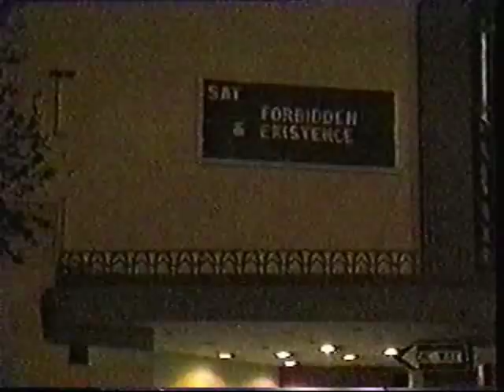FORBIDDEN - Infinite - Chalice of Blood 11.27.93 Petaluma, CA Live Footage!...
FORBIDDEN:
Russ Anderson - vocals
Craig Locicero - guitar
Tim Calvert - guitar
Matt Camacho - bass
Steve Jacobs - drums

Forbidden, once known as Forbidden Evil released this album as thier debut. The line-up is legendary. Two amazing guitarists Alvelais and Locicero plays so excellent, even Alvelais was the replacement for Alex Skolnick after his departure from Testament. You can hear excellent riffing from these guys and awesome drumming from Bostaph. Unlike other thrash drummers, he uses the cymbals incredibly. The voice of Russ is in great shape. He sings so deep; sometimes too high pitched but fitting the style.

Forbidden Evil. Excellent riffing, great guitar solos, tempo changes... Everything is excellently arranged. There lots of riffs in all the songs and Russ's vocal lines are incredibly melodic compared to the other thrash singers. Forbbiden sounds like Testament at times, but they have a different touch. Forbidden is maybe the most technical thrash band came from Bay Area. By "zoplek"

The second full length studio album from Forbidden, Twisted Into Form, sees the band in a progressive mood; Taking their trademark Melodic Thrash metal style and applying a high dose of what fans thrash bands towards the end of the eighties decide to call `epic experimentation,' which essentially involved making songs longer, using varied tempos, occasional quieter moments and sometimes time signature shifts.

As with their debut album Forbidden Evil, the musicianship is still top quality with flailing tom fills, incredible guitar solos and lead breaks, often with dual guitar harmonies as well as soaring melodic vocals over pure and simple thrash metal riffing. Adding to this are some interesting progressive overtones to help the album stand out from the crowd.

Twisted into Form is the second album from San Francisco, California thrash metal band, Forbidden. It features one line-up change from their debut -- 1988's Forbidden Evil -- with Tim Calvert replacing Glen Alvelais on guitar. The result is a more melodic and progressive affair with many acoustic interludes and clearer production, but less of a raw edge than its predecessor.

The quality to their amazing debut album Forbidden Evil and has its own flavour by placing more of an emphasis on musicianship than on speed. Don't be fooled however, they loose none of their metal power or aggression in the process, resulting in an overall very strong record indeed. By Gentlegiantprog